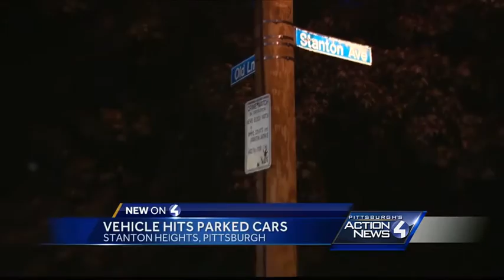Cars damaged by Stanton Heights hit-and-run driver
At least one parked truck was struck by the driver who police said tried to keep going after the crash Friday morning on Stanton Avenue.